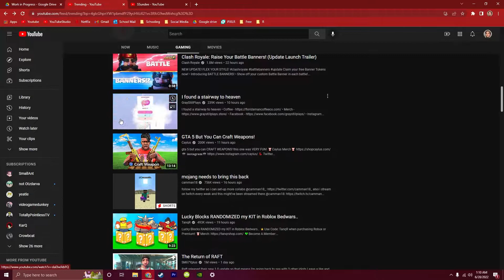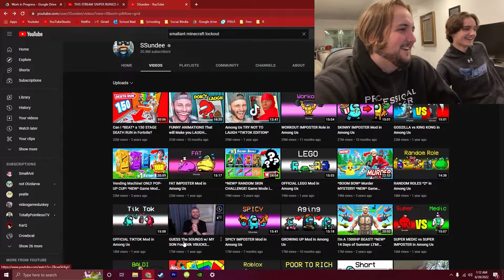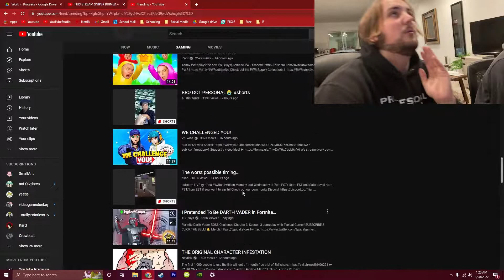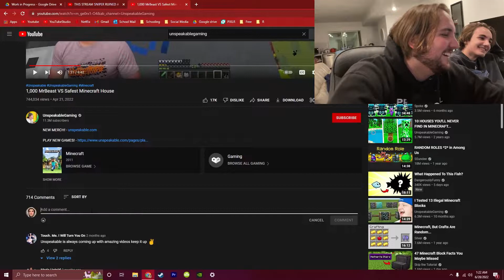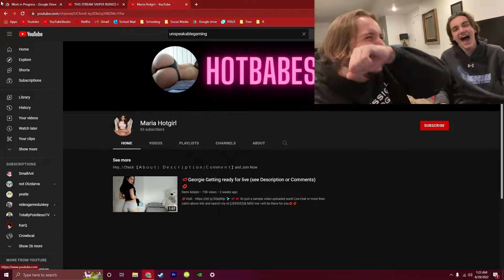The YouTube Trending Page is the Worst Ever!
Diving into the YouTube gaming page since it's filled with garbage videos that no one wants to watch. It's made for a bunch of kids basically. It's clickbait garbage.